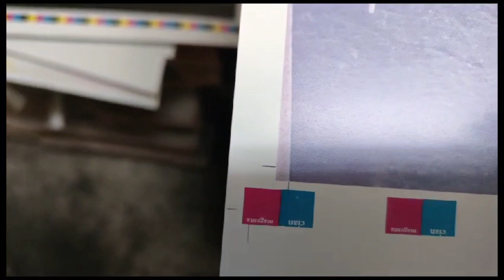Heidelberg SM 72Z Year 1990